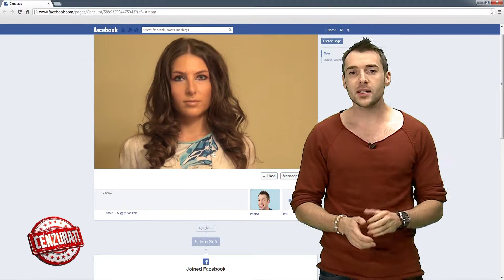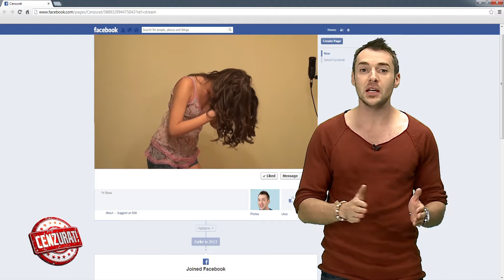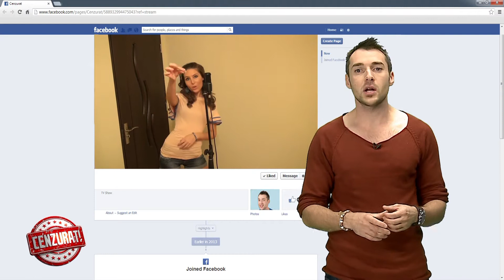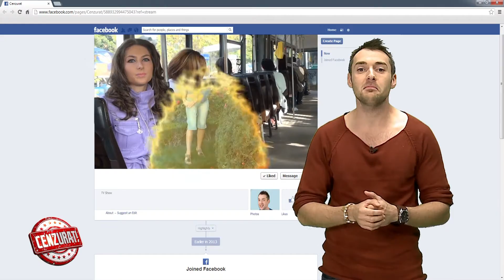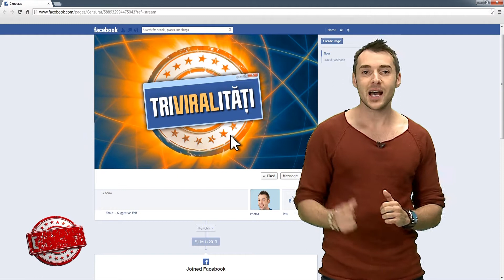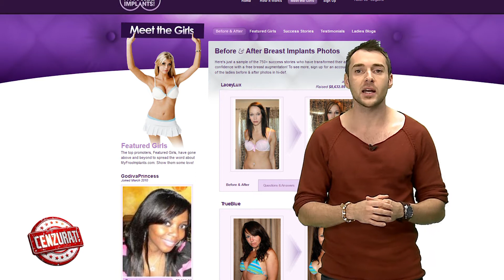Cenzurat partea 2 (10 octombrie 2013)